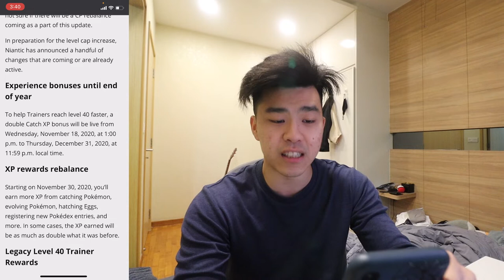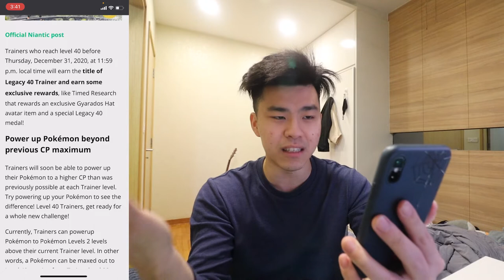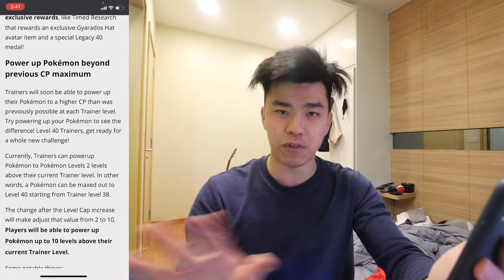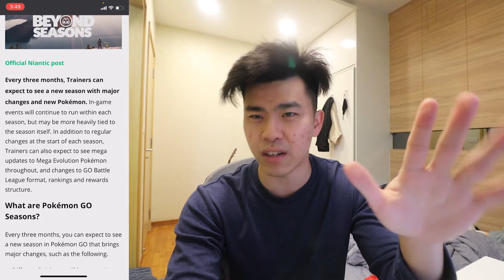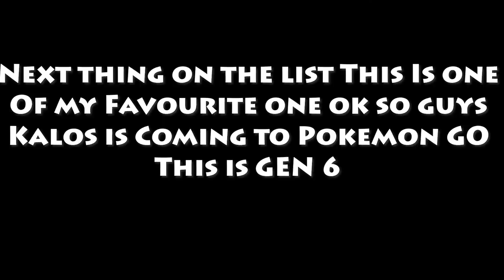POKEMON GO BIGGEST UPDATE! LEVEL 50 | GEN VI | SEASONS ! My Thoughts on ALL this!